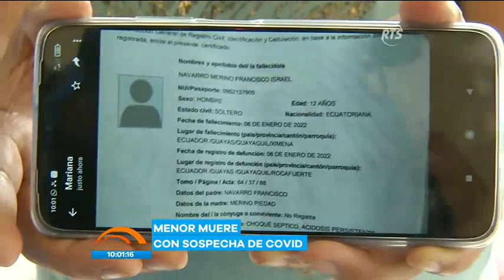Menor de edad muere con sospecha de COVID-19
Un menor de edad perdió la vida producto de un cuadro gastrointestinal, el cual genera sospechas de que habría tenido COVID-19. El Ministerio de Salud, trabaja para detectar el motivo de su muerte.

Ministerio de Salud trabaja para entregar un reporte sobre los motivos de su fallecimiento.